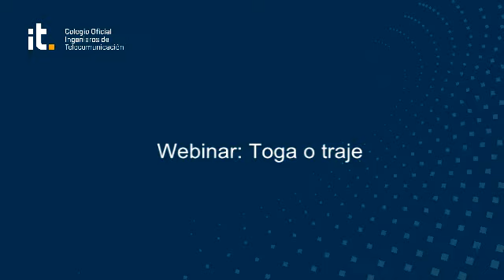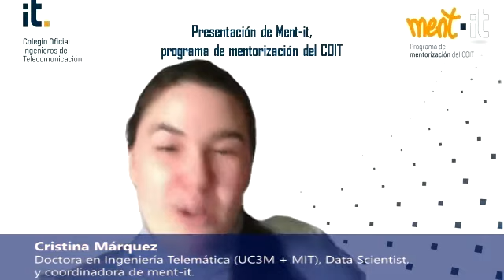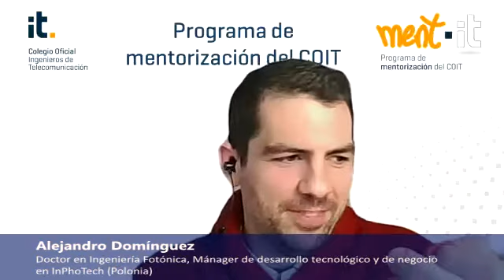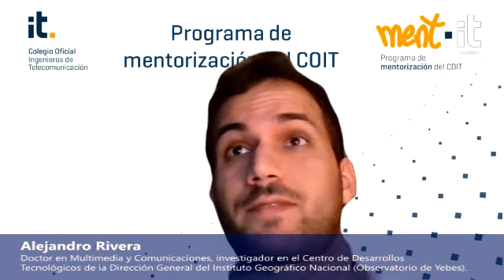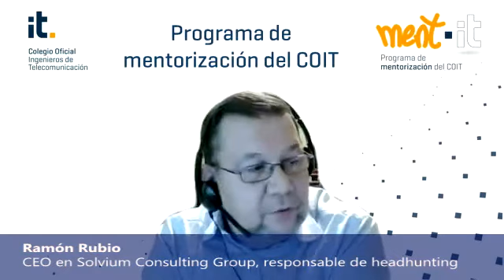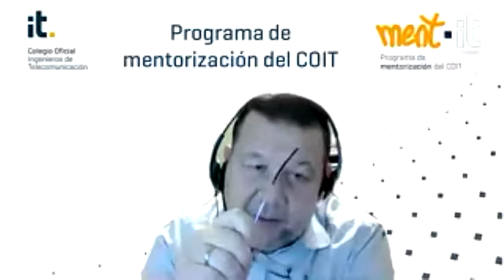Webinar: Toga o traje